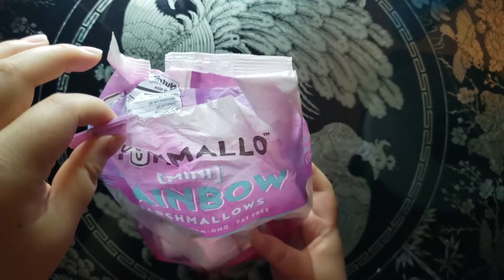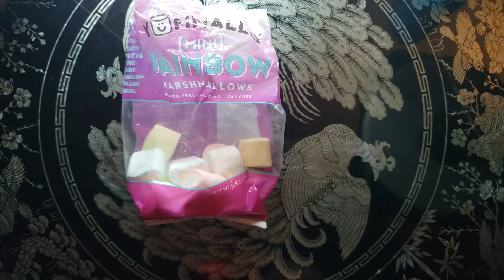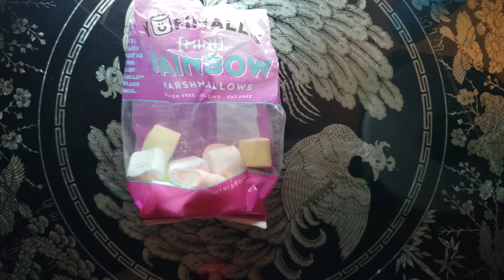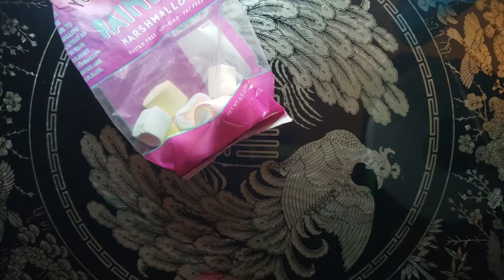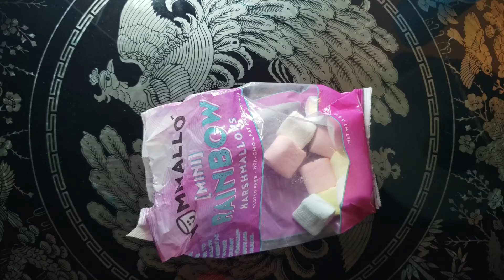ASMR | A Mukbang! Eating delicious marshmallows for your tingle addiction! Intense eating sounds!💫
I am eating some yummy rainbow marshmallows! Best marshmallows ever 😂!

🌠SUB COUNT🌠
52